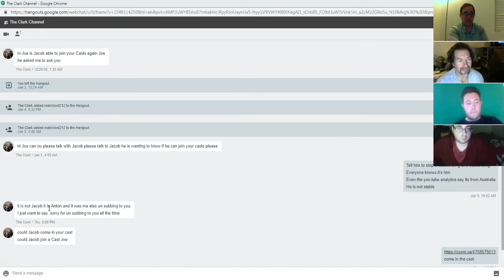Who Fire 12:Unsubbing Masters & Chaos Dislikers Revealed!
Who Fire 12 By Matrixlord212
Matrixlord212, Scott, Daniel & Jacob.